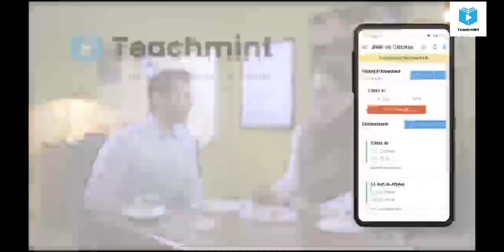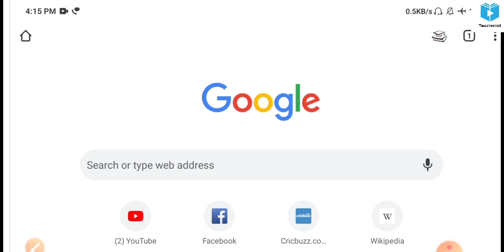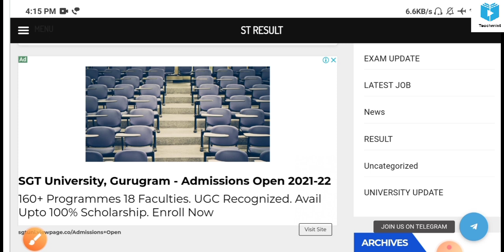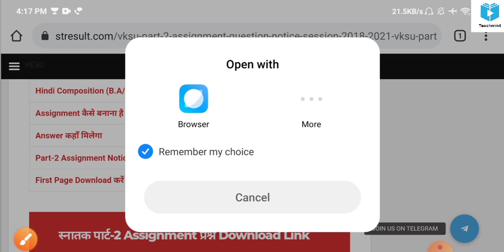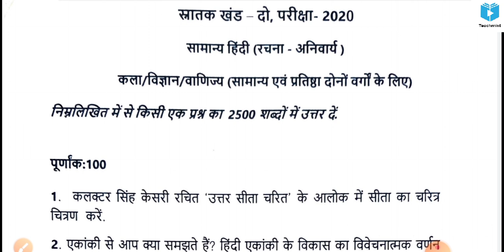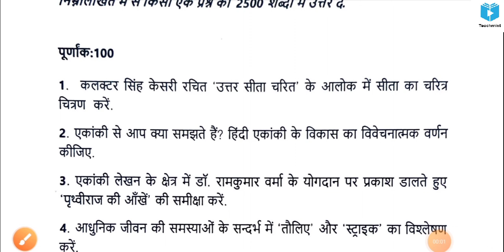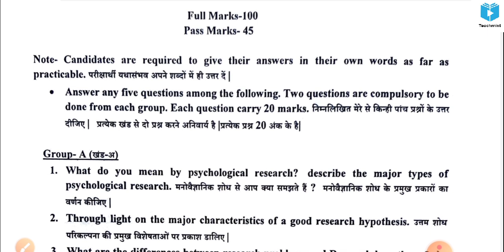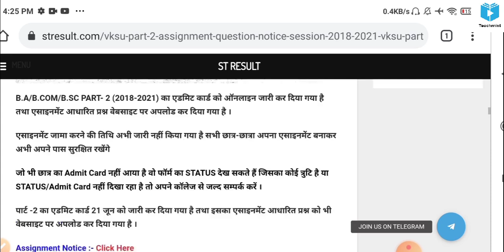Vksu Part-2 Assignment First Page | Hindi Composition Assignment | Answer कहाँ मिलेगा Assignment का